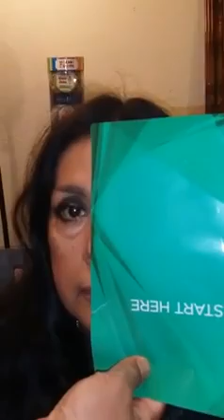Amazing Results for under eye bags and dark circles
The Results from Instantly Ageless is priceless for those who have conditions due to allergies, health, genetics and sleeping issues.